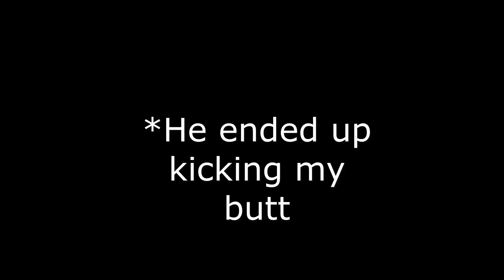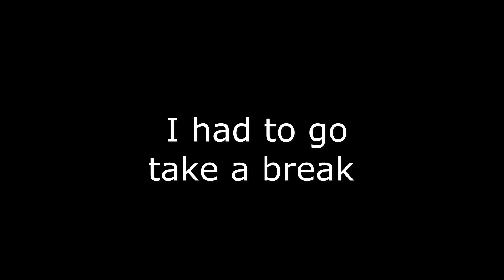MyRise Is Here! | WWE 2k22 Xbox One | Mycareer Ep.1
Thanks Awesome Gang/Family For Tuning In To Another Banger! We As A Community On Youtube Are All About Spreading Love And Positivity, Also We Have Fun Along The Way. Stay Safe, Stay Awesome And Take Care Of Yourself.

 Follow (Prod. Ludaria) For Fire Beats-

John 3:16: